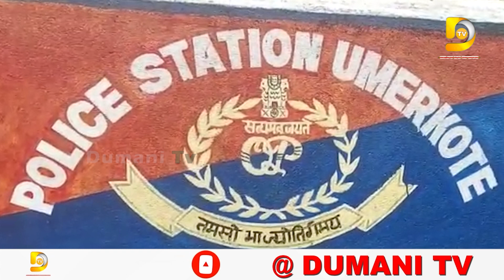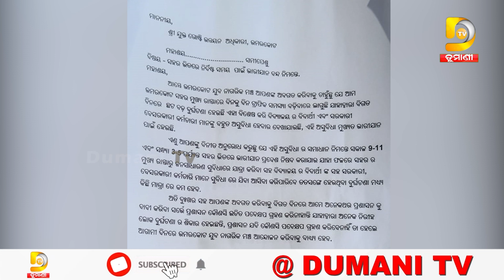ଉମରକୋଟ ବାସିଙ୍କ ଅନୁରୋଧ ଜିଲ୍ଲା ପ୍ରଶାସନକୁ ଭାରି ଯାହାନ ପ୍ରତି ଧ୍ୟାନ ଦେବାକୁ | Umerkote | Dumani TV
ଉମରକୋଟ ବାସିଙ୍କ ଅନୁରୋଧ ଜିଲ୍ଲା ପ୍ରଶାସନକୁ ଭାରି ଯାହାନ ପ୍ରତି ଧ୍ୟାନ ଦେବାକୁ | Umerkote | Latest News | Dumani TV

2022.All copyrights reserved with Dumani Tv.